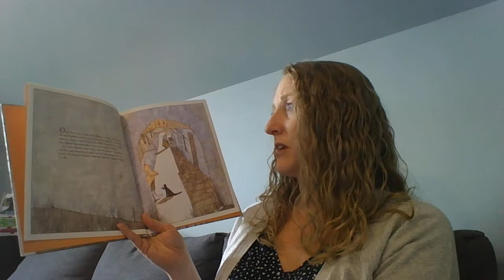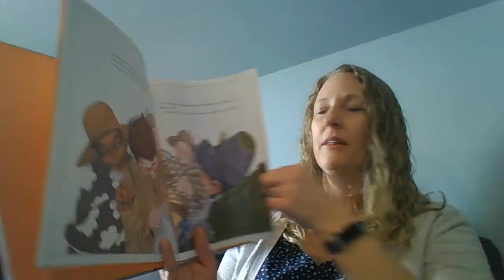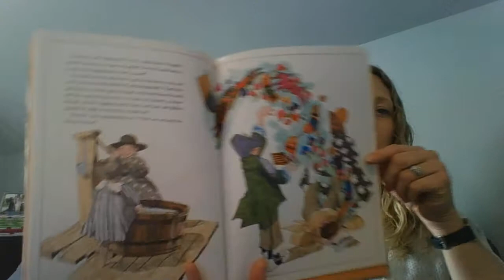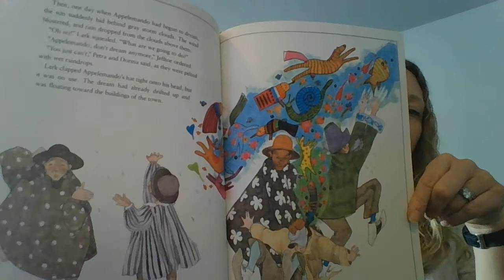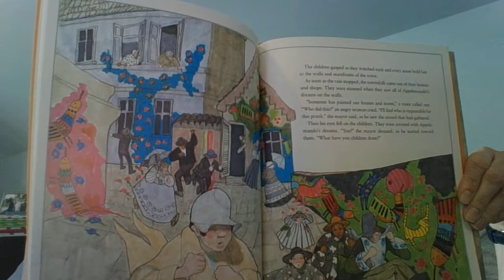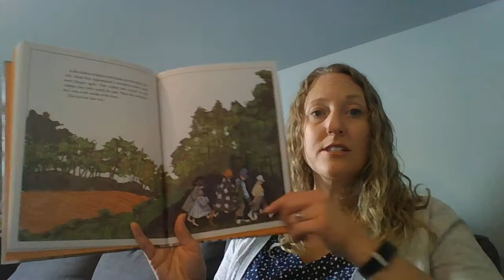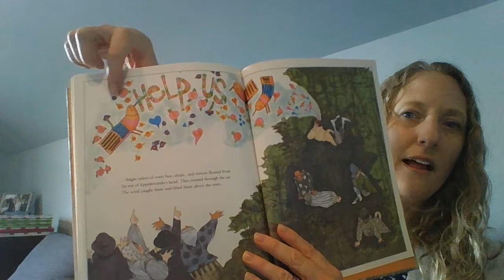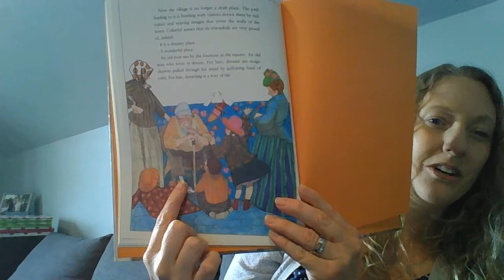Appelemando's Dream By Patricia Polacco